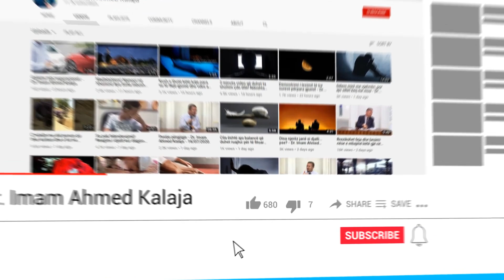A është e vërtetë se nëse thua 12 mijë herë Bismilahin, fal dy rekat namaz dhe nëse lutesh pranohet?